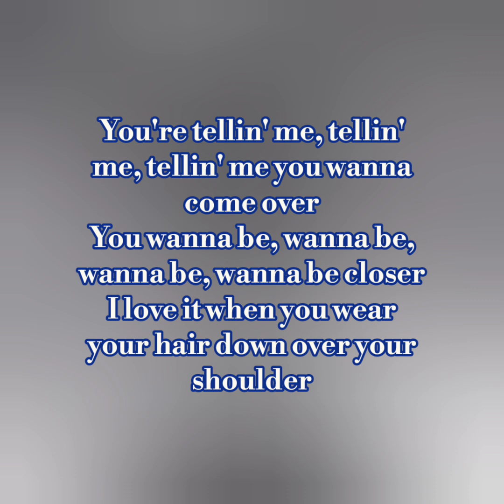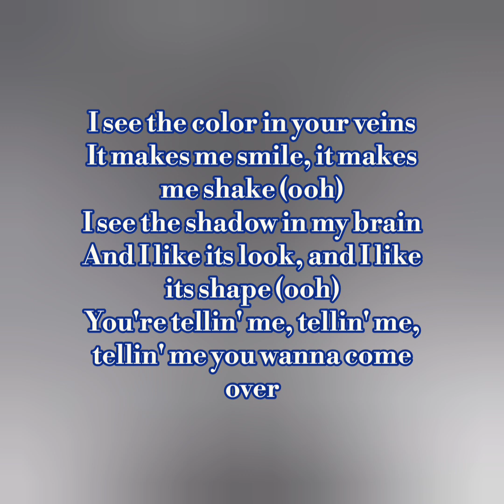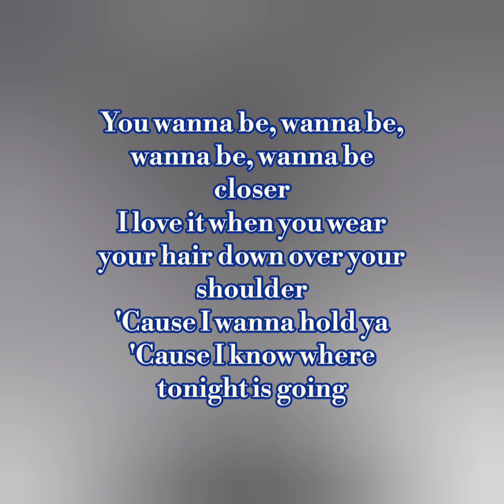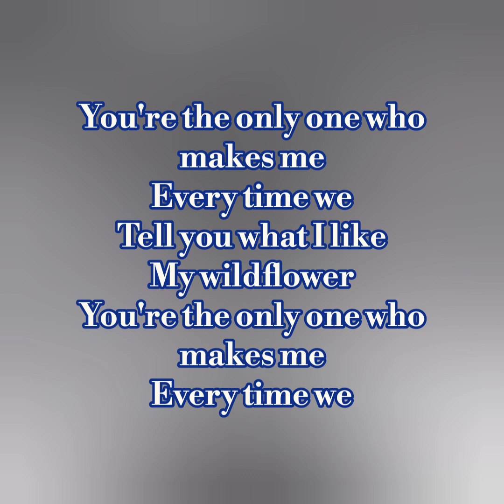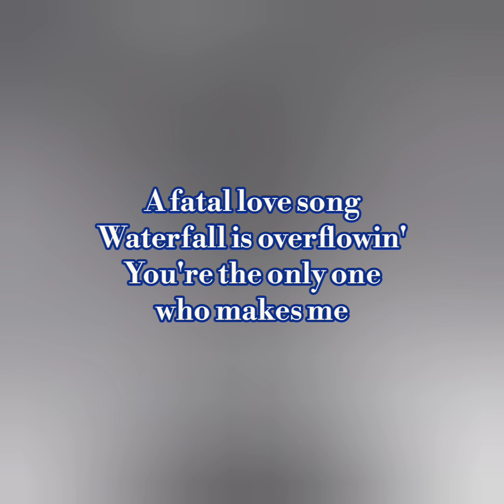5 Seconds Of Summer - Wildflower (Lyrics)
5 Seconds Of Summer 💟💟💟💟
Fonte: LyricFind
This song is composed by Ashton Irwin, Calum Hood, Geoffrey Warburton, Michael Clifford, Oscar Gorres and Rami Yacoub
Testo di Wildflower © Sony/ATV Music Publishing LLC, Warner Chappell Music, Inc
Album: CALM
Year: 2020